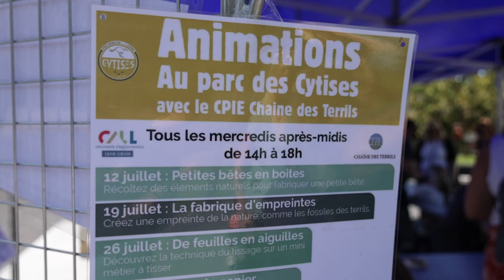Peindre avec la nature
[ REPORTAGE ] 🎥  𝑃𝑒𝑖𝑛𝑑𝑟𝑒 𝑎𝑣𝑒𝑐 𝑙𝑎 𝑛𝑎𝑡𝑢𝑟𝑒

Découvrez les animations organisées au Parc des Cytises par le CPIE, chaîne des terrils. 🌳🐾🌿🦗
👉 Les ateliers sont gratuits tous les mercredis:
- 16 août Musique Verte
- 23 août La fabrique d'empreintes
- 30 août Chasse au trésor